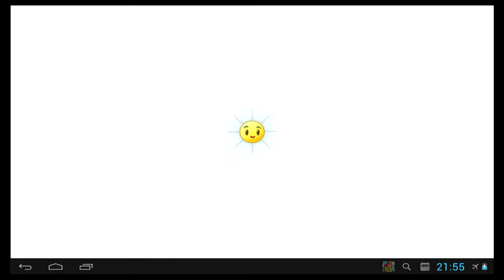Как пройти 16 уровень в игре Растения против Зомби 2 Дикий запад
Лёгкий уровень - нужно не дать сожрать орех. Защитите его другим орехом и стройте оборону их кукурузы, колючек и огнедышащих драконов.